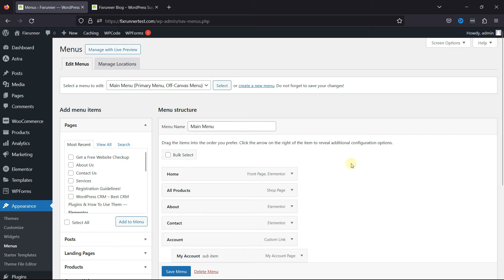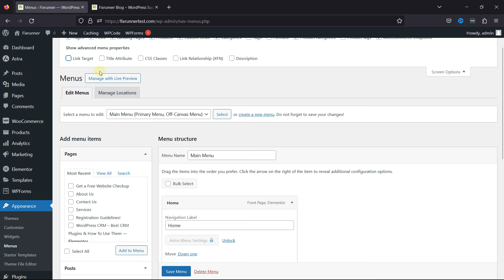How To Display Product Categories In Menu In WordPress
This video is about how to Display Product Categories In Menu In WordPress. Displaying product categories in the menu in WordPress, especially when using WooCommerce, can be a great way to enhance navigation for your online store.

0:00 - Introduction
0:30 - Navigate to Menu
0:43 - Enable Product Categories Option